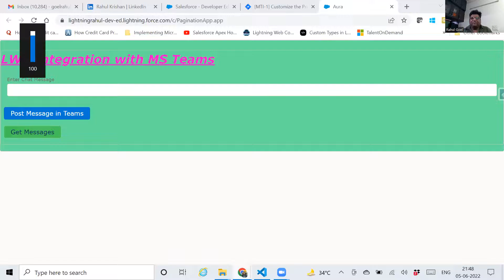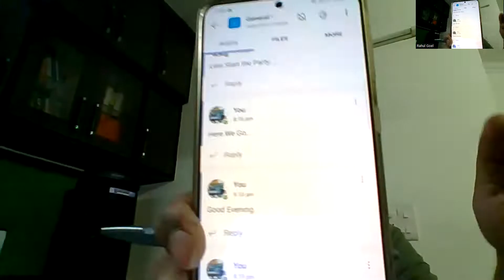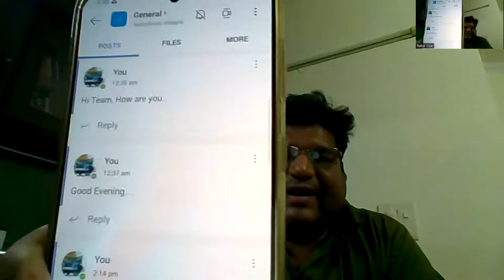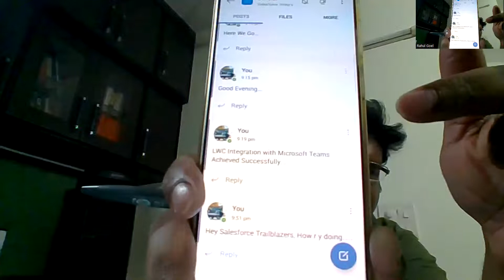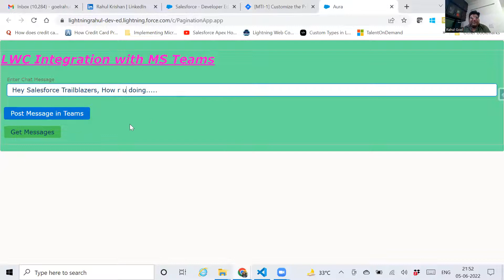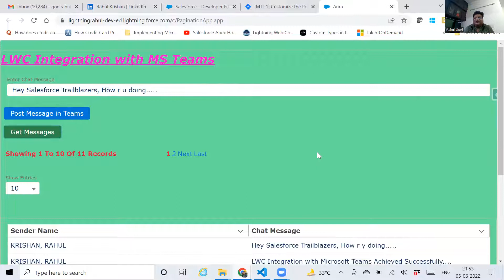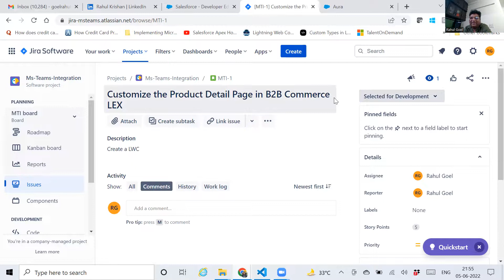LWC Integration with MS Teams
Salesforce LWC Integration with Microsoft Teams